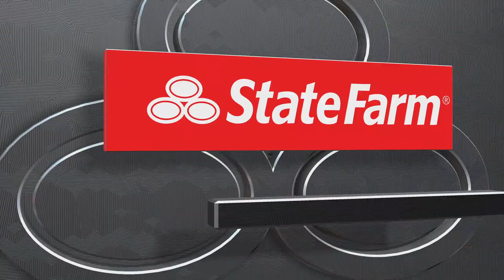Phoenix Suns Vs New Orleans Pelicans-NBA Playoffs- Game 4(2)